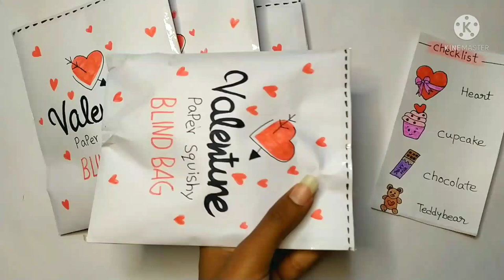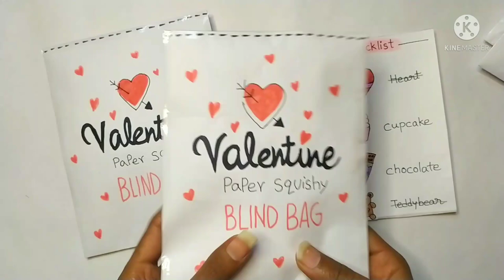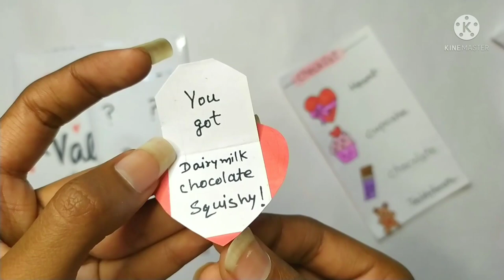Valentine's Day Squishy Blind Bags!